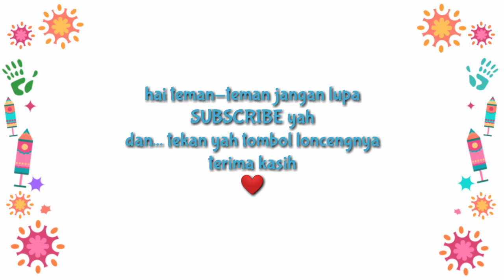Surprise Mini Cupcake Acila Bagus Banget Teman-teman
Halo teman-teman...
Acila dapat Mini CupCake Surprise nih dari Mama Acila,  seneng deh...  Mainannya bagus,  dia bisa jadi cupcake tapi bisa juga jadi Princess,  wangi lagi teman-teman.
Teman-teman sudah punya belum?
Teman-teman punya warna apa?

Terima kasih